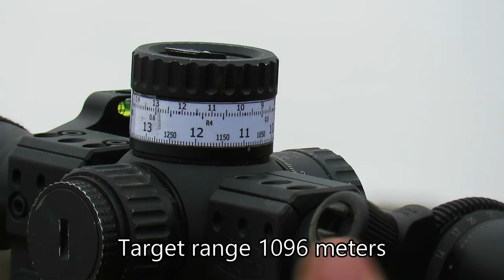Longrange blog 242: Longrange target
Midnight Sun Rifle Challenge 2017 is THE Scandinavian competition to participate in if you want to develop yourself as a shooter. Good infrastructure, nice people and nice scenery. Come and explore yourself as a shooter.

This is stage 16, longrange target:
Target  is 50x50 cm, range 1096 meters. 10 shots, 90 seconds. Score points for each hit.

Training and strategy tip for this stage:
The LR Proficiency test will give you the basic skills needed for this stage. Hold/click progressively more. Correct for minimum estimate on wind velocity and aim at target edge (into the wind).

In this film the shots shown are not matched to the actual shooter.

MSRC is hosted by tlbf.no.
The match is supported by THLR via the LRPROFICIENCY program.